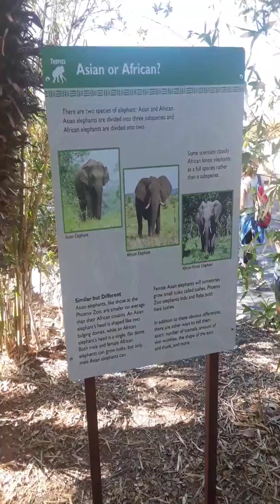One Elephant waking up